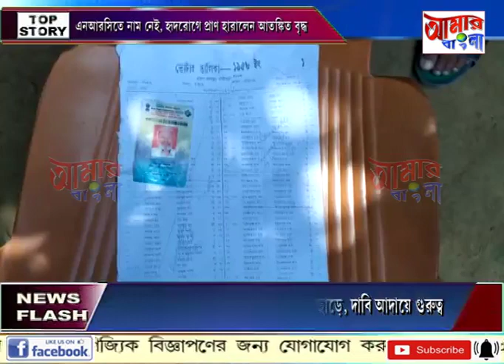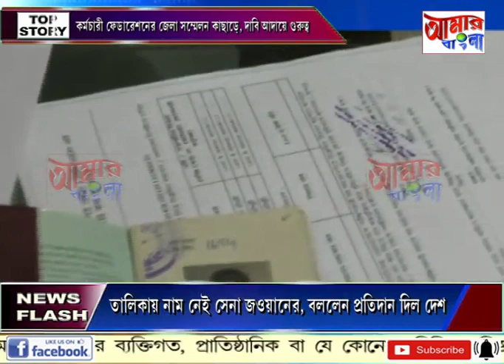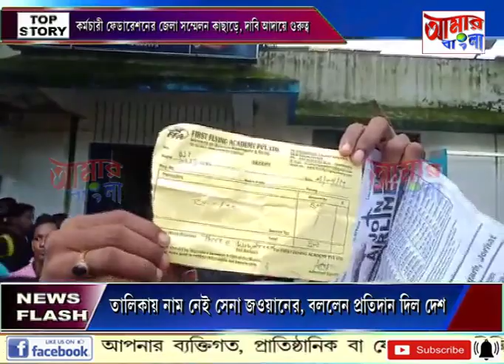# NEWS # 01 09 19